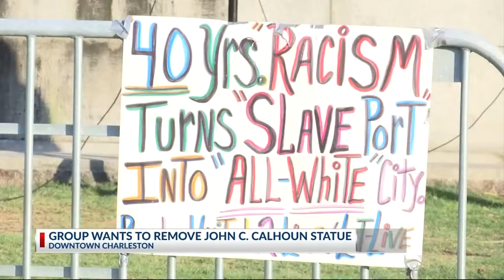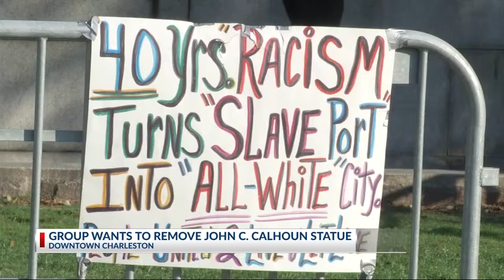Activists want John C. Calhoun Statue down